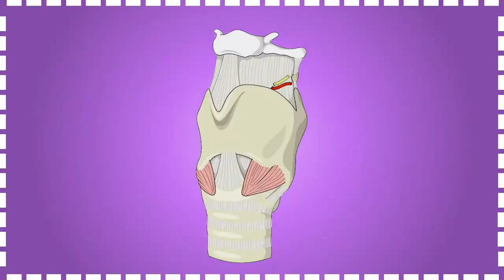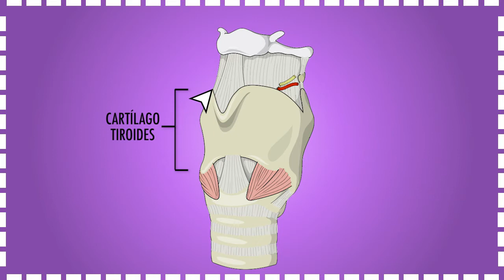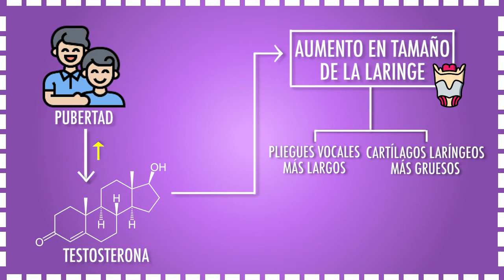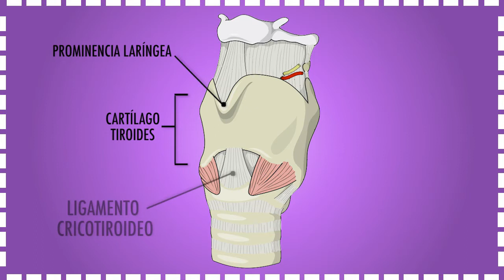Por qué los hombres tienen MANZANA de ADÁN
En este vídeo te explico por qué los hombres tienen la manzana de Adán, qué es exactamente esta prominencia y si tiene alguna función o no

00:00 Intro
00:17 Qué es la Manzana de Adán
02:04 Por qué los hombres tienen la manzana de Adán
03:01 Cuál es la función de la manzana de Adán

Fuentes:

Gray, Anatomía para estudiantes (4ta ed)